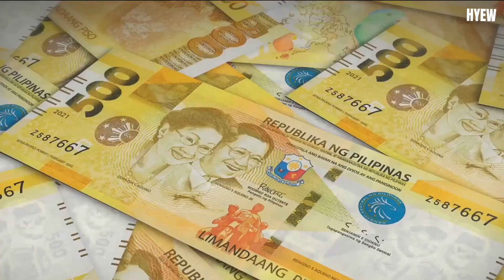THE BEST PLACE TO SPEND YOUR VACATION?| Philippines 🇵🇭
In this captivating video, we venture into the picturesque landscapes and remarkable experiences that make the Philippines an absolute must-visit destination. Join us as we uncover the hidden gems and iconic attractions that showcase the breathtaking beauty of this tropical paradise.

From pristine white sand beaches and crystal-clear turquoise waters to lush green rice terraces and majestic waterfalls, the Philippines offers a diverse range of awe-inspiring natural wonders that will leave you speechless. We'll also delve into the vibrant culture and warm hospitality that sets this country apart.

Join us on this epic journey as we immerse ourselves in local traditions, indulge in mouthwatering cuisines, and embark on thrilling adventures that will create lifelong memories. Whether you're seeking relaxation or adrenaline-pumping activities, the Philippines has something for everyone.

Don't miss out on this visual feast of stunning landscapes and enthralling experiences. Pack your bags and let's embark on this unforgettable adventure together!
OUTLINE:

00:00:00 Introduction
00:00:55 Natural Wonders
00:02:39 Beaches and Islands
00:04:49 The People and the Culture
00:06:33 Affordable Travel
00:08:18 Conclusion